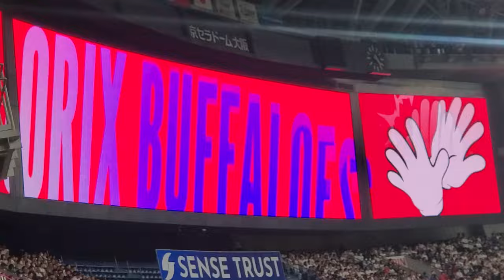20240616 いよいよ最終回！盛り上がっていくぞ！ｵﾘｯｸｽ･ﾊﾞﾌｧﾛｰｽﾞ 9回ｳﾗ攻撃前のﾋﾞｼﾞｮﾝ演出@京ｾﾗﾄﾞｰﾑ大阪･ﾚﾌﾄ外野下段 日本生命ｾ･ﾊﾟ交流戦